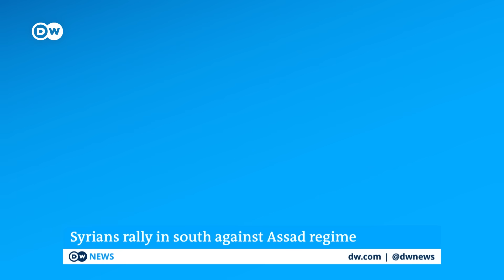Why anti-government protesters in Syria rally for the fourth week in a row | DW News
Anti-government demonstrations in Syria's southern province of Sweida have entered their fourth week. The rallies were sparked by economic measures enacted by President Bashar Assad. Protesters say they will not stop until they overthrow the regime.